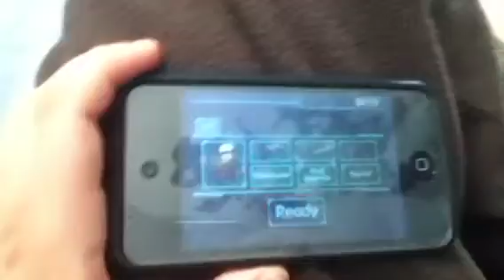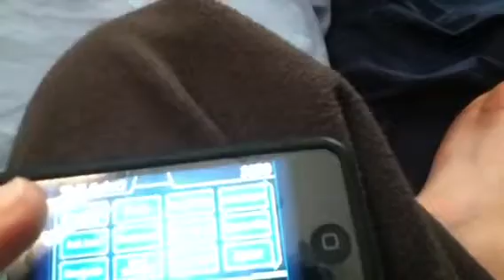Zombieville USA 2- ultimate weapon class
In this video the weapon class contains the survivor character the fully upgraded assult rifle and the skill full auto. The next gun is a Fully upgrade shotgun with the fully upgrade skill huntsman. The last gun is a fully upgraded sniper rifle with fully upgraded skill quarter master. Watch, ENJOY